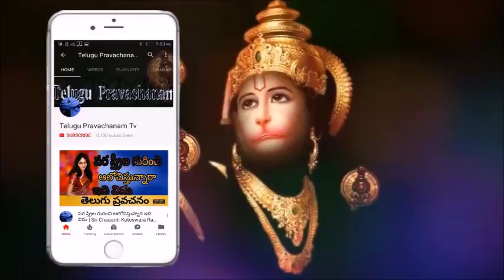Fast food గురించి చాగంటి గారు చెప్పిన విషయాలు Sri Chaganti Koteswara Rao Pravachanam latest